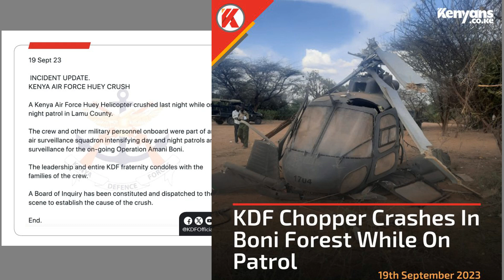BREAKING: HELIKOPTA Ya KDF YAANGUKA na KUCHOMEKA Katika HALI Ya KUTATANISHA LAMU VIFO na MAJERUHI